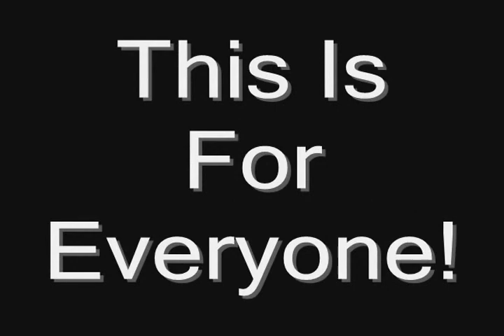Badtrip Moments sa School! (OLFA DAO)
Project in Computer
IV-Special Science Class
Ver.2013
OLFA,DAO